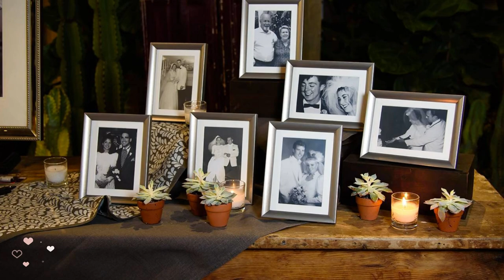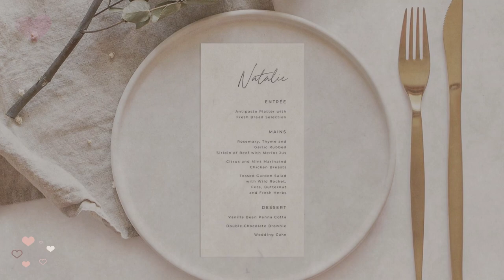Trend Alert! Top 5 Wedding Decor Ideas for 2023 That Will Make Your Jaw Drop 😲💒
Are you ready to take your wedding décor to the next level? In our latest video, "Trend Alert! Top 5 Wedding Decor Ideas for 2023 That Will Make Your Jaw Drop", we're unveiling the most innovative, breathtaking, and downright jaw-dropping wedding decor trends for the upcoming year. Get ready to be inspired as we explore ideas that will turn your special day into a stunning visual extravaganza! 💫💒

From immersive floral installations to sustainable decor options, we'll dive into the trends that are not just stylish but also align with the contemporary ethos. Each idea is thoughtfully chosen to infuse your wedding with individuality and charm while ensuring it remains an unforgettable experience for your guests. So, whether you're planning a grand banquet or an intimate ceremony, these décor trends will bring a fresh and modern twist to your celebration. 🎊💡
Check out this Trend Alert! Top 5 Wedding Decor Ideas for 2023 That Will Make Your Jaw Drop 😲💒
❤❤ I hope you enjoy! ❤❤
⏱ Chapters
✅ 00:04 - Intro
✅ 00:47 - Family Photo Table
✅ 01:23 - Floral Centerpieces
✅ 02:02 - LED Lighting
✅ 02:38 - Ceiling Decor
✅ 03:18 - Menu Cards
Hope you like this videos and get inspired, thanks !
All images and videos are the rights of these authors. I just collect and combine them into a video that useful for the audience. Thanks to image and video creators.